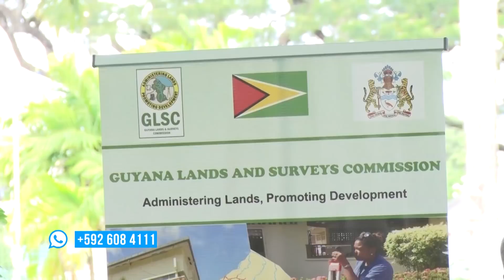A more than US$15M agreement for sustainable land development project signed.